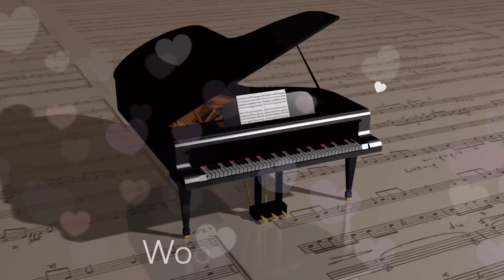Woopi Concert _ Pianist 김아라